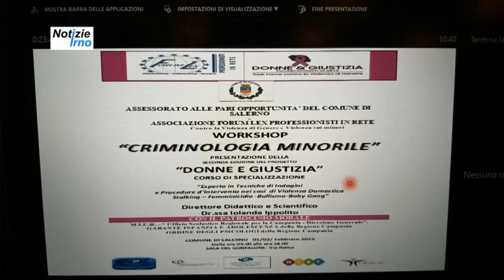Criminologia minorile - notizieirno.it#